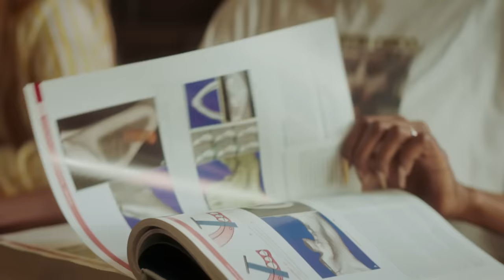Future University in Egypt | Admission Open for Nigerian Students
Explore the wonders of Egypt and embark on an unforgettable educational journey at the top-ranked private university in the country. With cutting-edge facilities, world-renowned faculty, and a vibrant student community, studying at Future University is an experience like no other. Join us and discover your potential in a rich and diverse cultural environment.
Apply now and take the first step towards an amazing future!